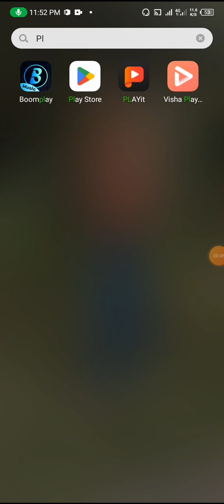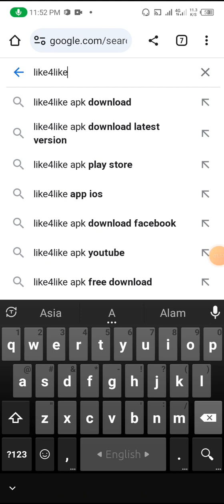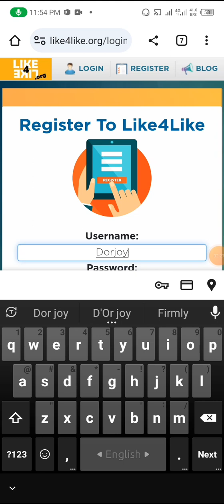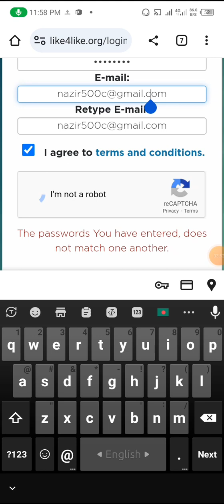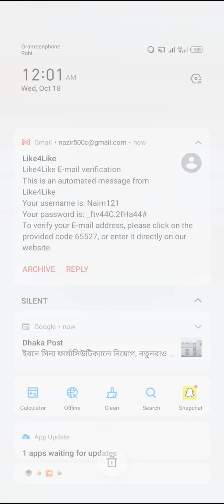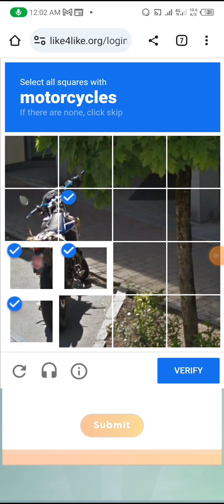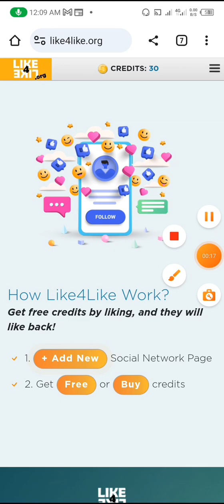Facebook Auto Like And Follower By Nazirul H